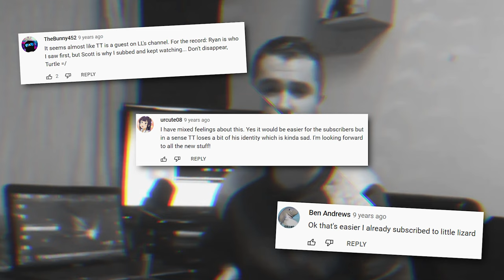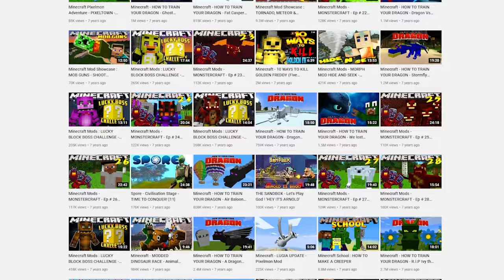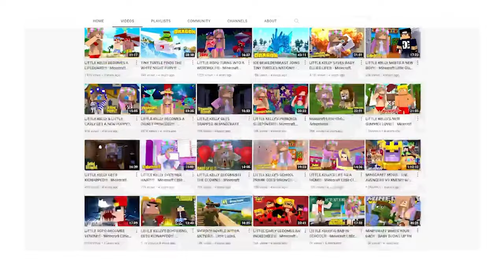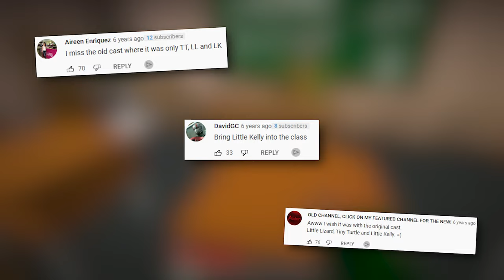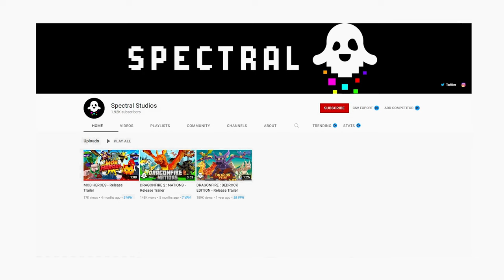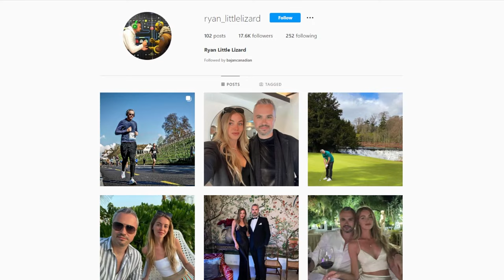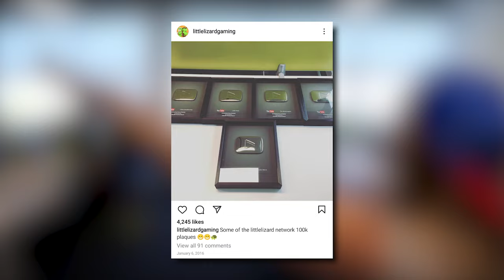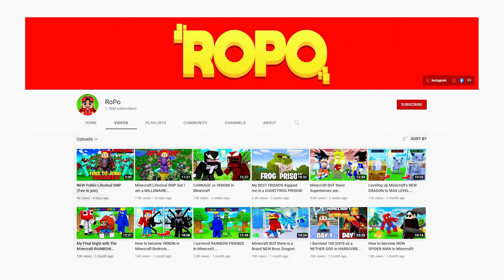What happened to the Little Club | A Deep Dive (Minecraft)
wow. this video is FINALLY live. today we're doing a deep dive into the Irish YouTube group, The Little Club!

Thank you to my wonderful editor, Century, for helping me put this together: